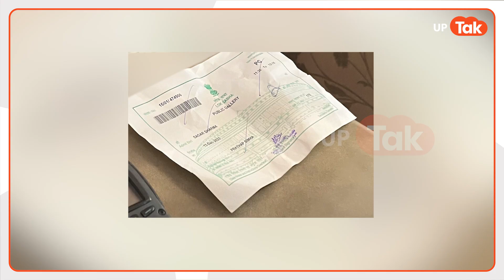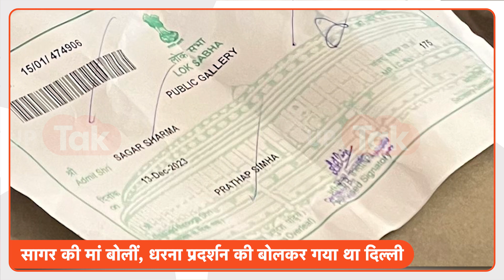Danish Ali : भाजपा सांसद से है हमला करने वाले लड़कों का कनेक्शन...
सदन के अंदर जैसे ही लड़का गैलरी से कूदा वैसे ही सांसदों ने मिलकर कूट दिया तो दूसरे तरफ सभापति राजेन्द्र अग्रवाल ने सामने से क्या कुछ देखा वो भी सुनने वाला था.